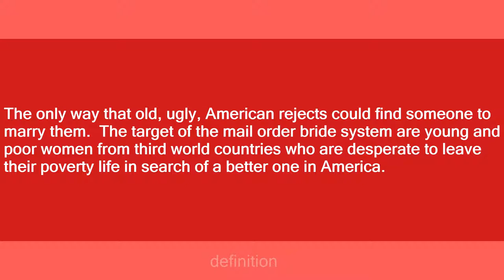mail order bride